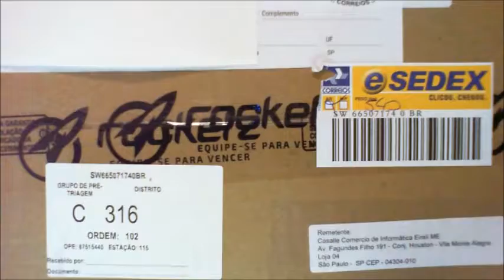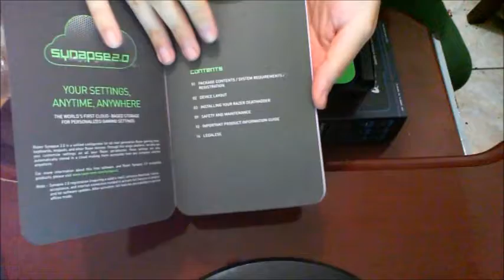Unboxing Mouse Razer Death Adder CLG - Comprado no site Rocketz